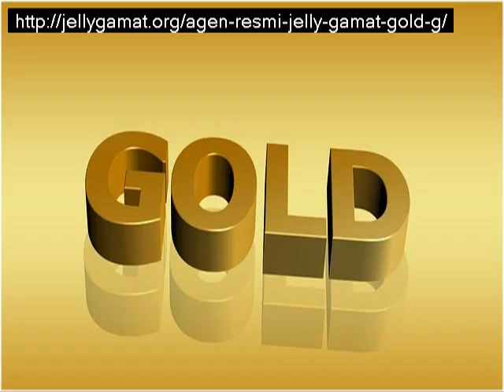agen resmi jelly gamat gold g23